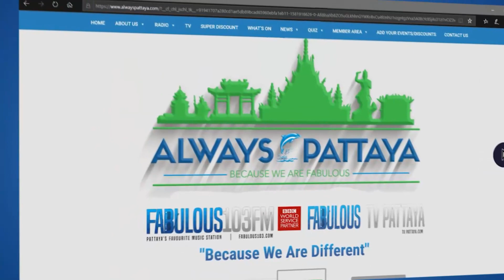WHAT'S ON in Pattaya Pattaya events this week (3 March 2023)